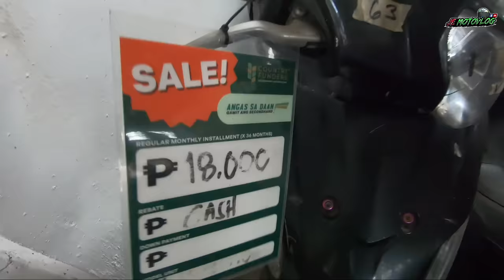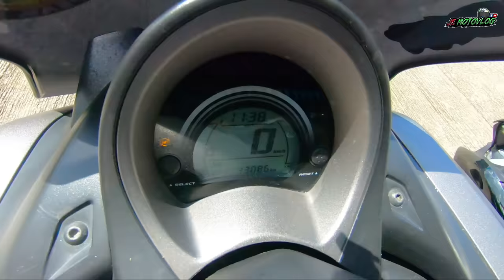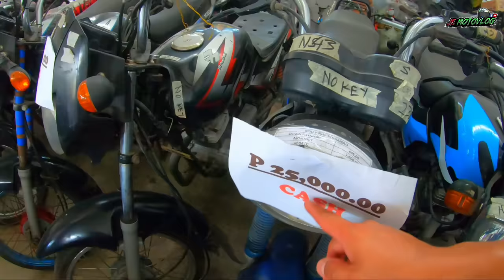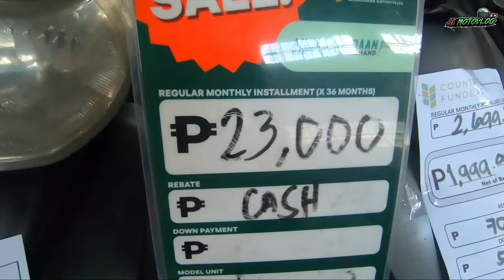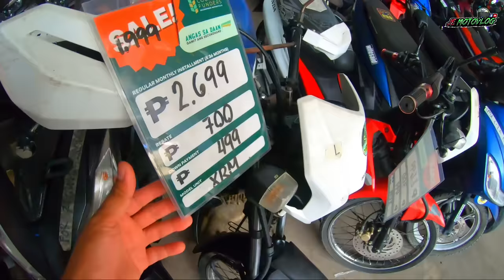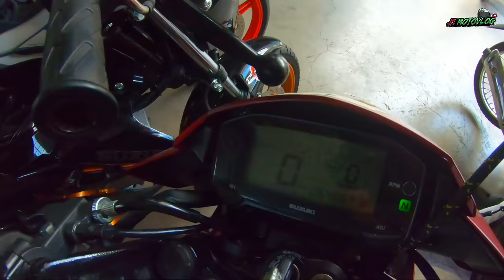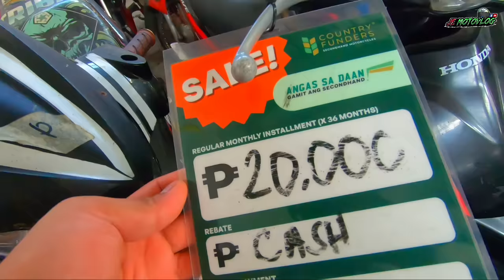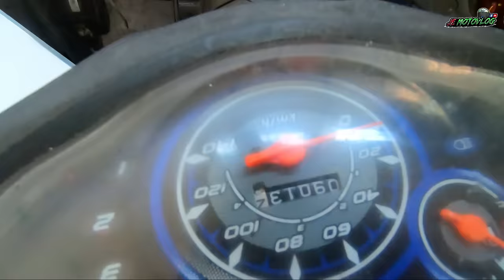Warehouse ng Motor na naka ₱1 PISO Down ngayong Ber Months!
May Nmax, Aerox, Sniper Raider at marami pang iba.